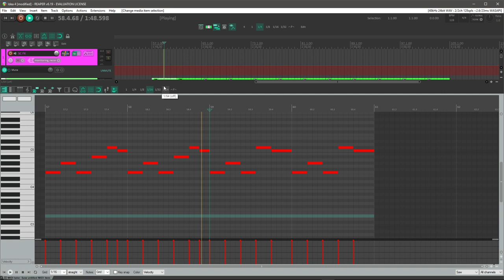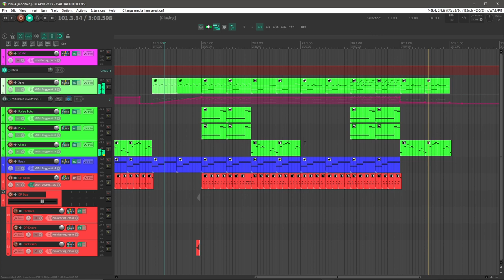Trying out Reaper for the first time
Something I threw together in Reaper. So far, I like it.